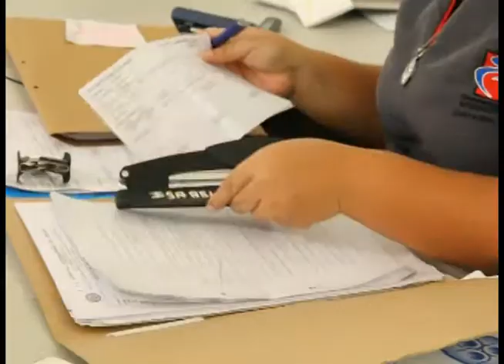MIN SALUD ESTUDIA DEUDAS DEL SECTOR SALUD AL HOSPITAL UNIVERSITARIO DEL CARIBE